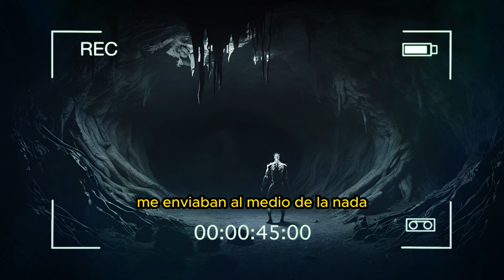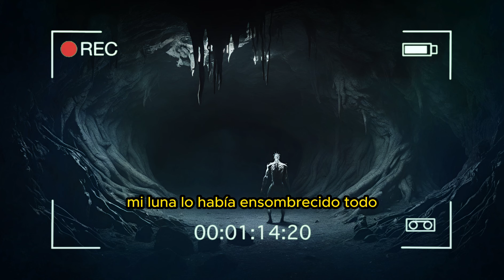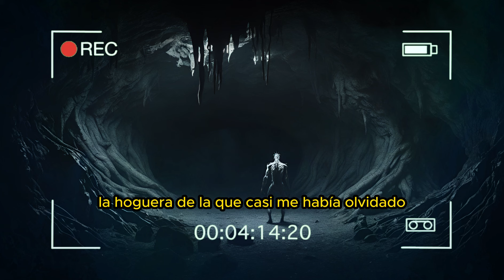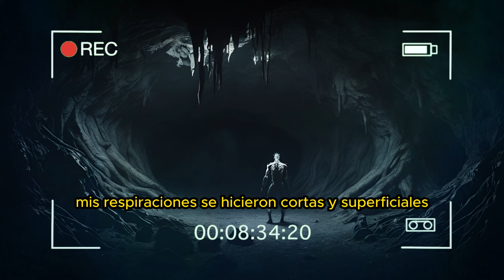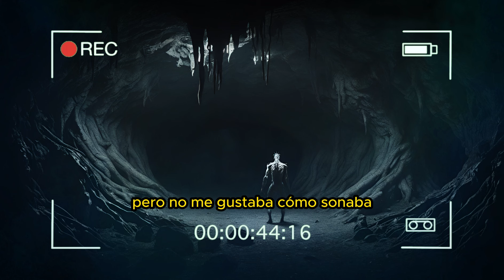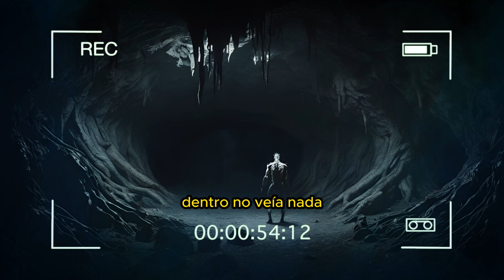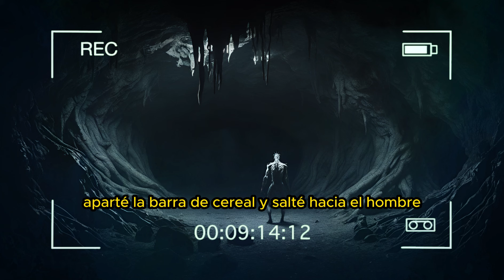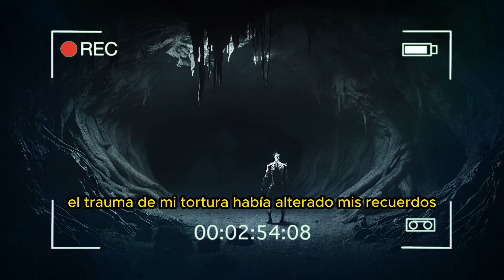"El WENDIGO es Real, y Mi Encuentro fue ATERRADOR" | Relatos de Terror | Historias Reales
Una figura aterradora habita en los oscuros bosques del norte de América. Un ser esquelético y hambriento, con un cráneo y astas de ciervo.
Dicen que el Wendigo es solo un mito, una leyenda.. O habrá algo de verdad en todo ésto?

► Créditos:

- Historia de: Andrew Layden

➤ Todas las historias tienen como finalidad el entretenimiento, y deben tomarse como ficción.